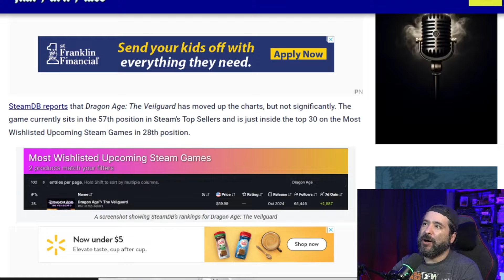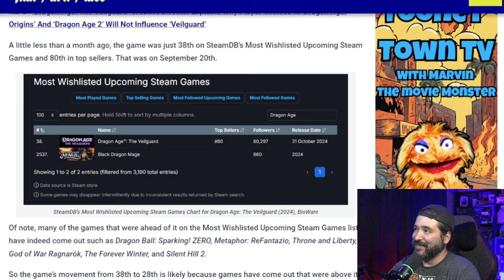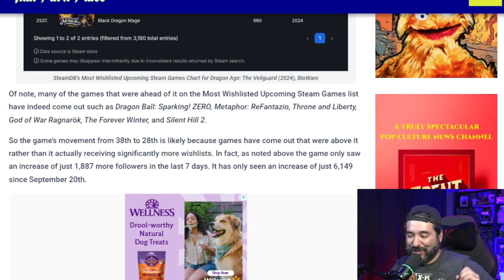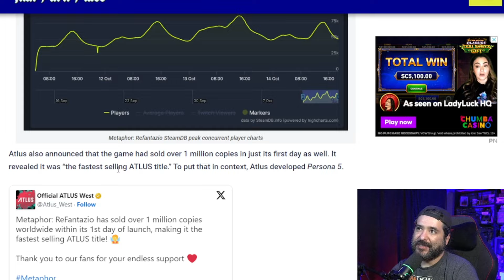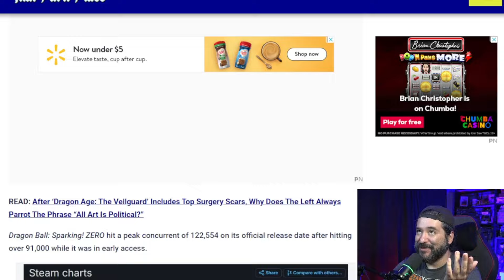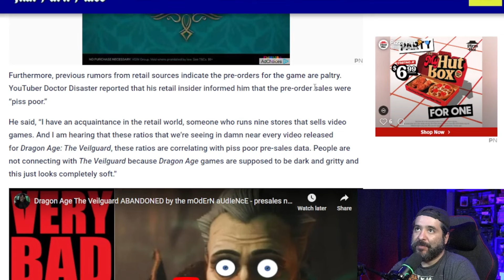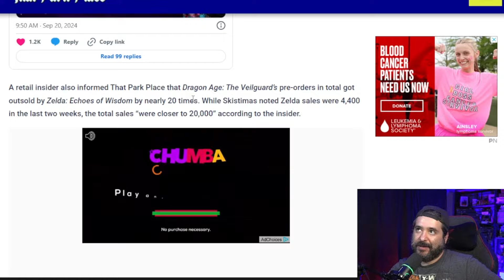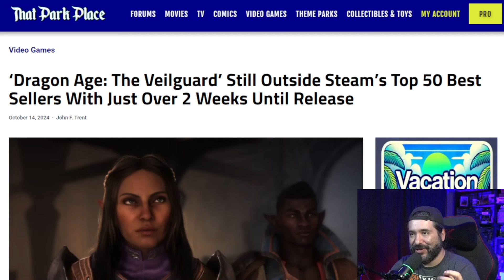Dragon Age: The Veilguard FLOPS Before Launch – Can’t Even Crack Steam's Top 50!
Dragon Age: The Veilguard is shaping up to be one of BioWare’s biggest flops in recent memory, and the game hasn't even launched yet. With just over two weeks until its release, the game is struggling to gain any meaningful traction, remaining outside Steam’s top 50 best sellers. It currently sits in a dismal 57th place on Steam's Top Sellers list and ranks 28th on the Most Wishlisted Upcoming Steam Games. For a Dragon Age title, this is nothing short of catastrophic.

Many fans and analysts alike are beginning to speculate that Dragon Age: The Veilguard's failure to capture interest may be tied to its controversial "woke" agenda. One of the most glaring examples is the top surgery scars controversy, which exploded online when fans noticed that characters in the game could feature scars from gender-affirming surgery. For a franchise that built its reputation on dark, gritty, and immersive fantasy storytelling, many long-time Dragon Age fans are feeling alienated by this blatant injection of modern politics into their favorite medieval world.

YouTuber Doctor Disaster recently reported that pre-order sales for The Veilguard are alarmingly low, calling them “piss poor” after speaking with a retail insider. According to him, the ratio of negative reactions to promotional videos correlates with the lack of pre-order interest. Fans are not connecting with The Veilguard, with many complaining that the game feels too "soft" and "sanitized" compared to previous Dragon Age titles. What was once a franchise known for its dark, morally complex narratives is now seen as pushing a woke agenda, which has undoubtedly tainted its appeal to core fans.

Even Craig Skistimas of the Side Scrollers Podcast dropped a bombshell when he revealed on X (formerly Twitter) that Dragon Age: The Veilguard has only amassed 1,069 pre-orders across 900 stores. To put that into perspective, Zelda: Echoes of Wisdom racked up over 4,400 pre-orders in just the last two weeks. Skistimas' insider claims that Zelda has sold nearly 20 times more than The Veilguard. This staggering discrepancy between the two games underscores just how much trouble BioWare’s latest installment is in.

It’s no secret that BioWare has faced criticism for the increasingly “woke” direction it’s taken in recent years, and The Veilguard seems to be the latest casualty of this shift. The introduction of top surgery scars may have been intended to promote inclusivity, but it’s been interpreted by many fans as a forced and unnecessary political statement that has no place in a Dragon Age game. Combine this with lackluster pre-release hype, poor sales predictions, and a general sense of disconnection between the game and its fanbase, and it’s easy to see why Dragon Age: The Veilguard is in serious trouble.

While BioWare tries to push forward with a progressive agenda, the numbers don’t lie. The player base isn’t responding, and the pre-orders are nowhere near what a franchise of this caliber should expect. With heavy-hitters like Dragon Ball: Sparking! ZERO and Metaphor: ReFantazio blowing up on Steam and pulling players away, it looks like The Veilguard could be heading toward disaster upon launch.

At this point, Dragon Age: The Veilguard may be BioWare’s wake-up call. The intersection of wokeness and fantasy RPGs seems to be pushing away the very fanbase that once championed their games. Unless they manage to salvage their reputation before launch, this could be yet another example of how politics can poison a beloved franchise right before it even gets out the gate.